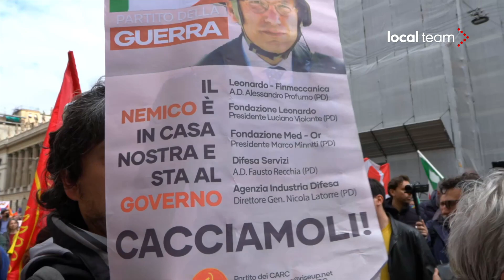Milano, contestazioni al PD durante il corteo del 25 aprile: cori contro Letta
Un gruppo di manifestanti ha scandito cori contro il Partito Democratico ed il suo segretario Enrico Letta all'avvio delle celebrazioni per la Liberazione. Alcuni dei contestatori sventolavano bandiere dei Comitati di Appoggio alla Resistenza per il Comunismo (CARC).